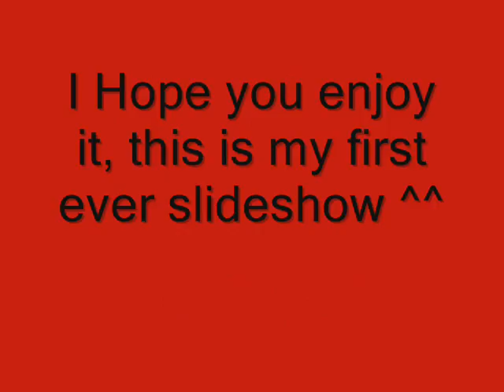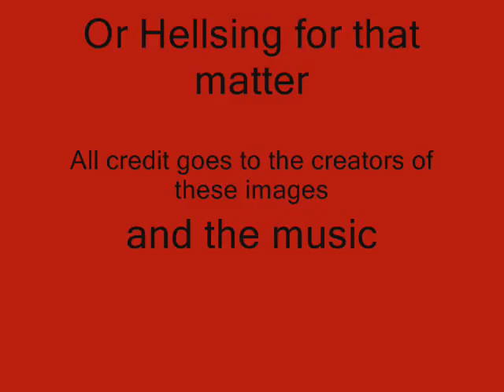Millenium- Humanity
First Slideshow ever made, hope you enjoy it.

The art belongs to their creators.